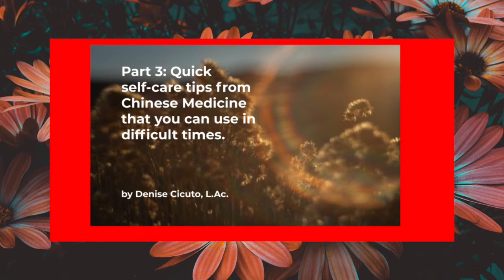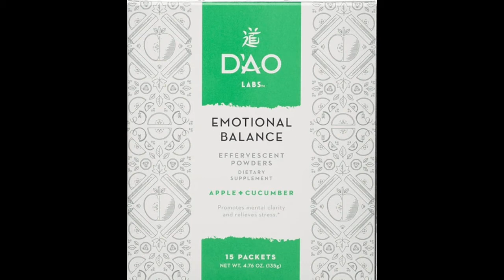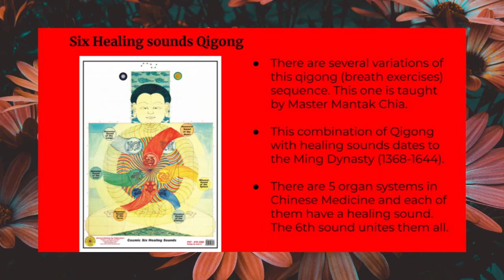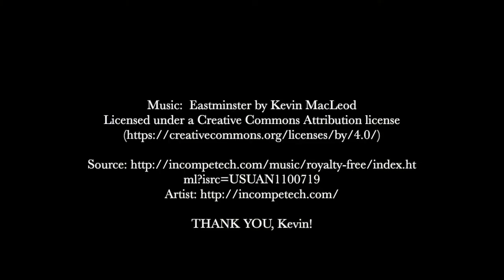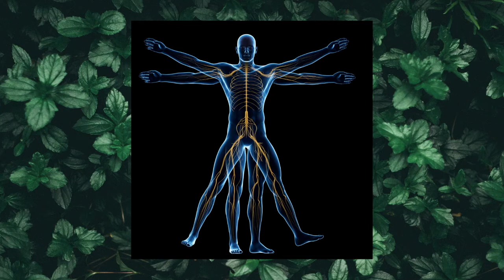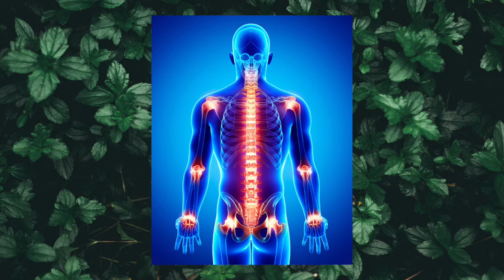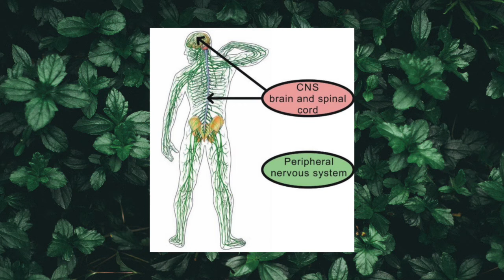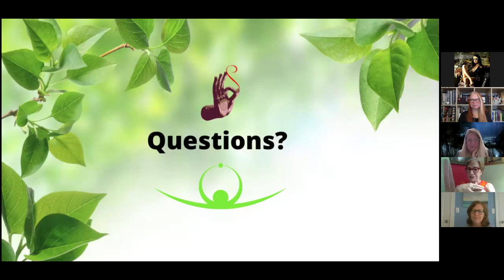How To Be Centered In Challenging Times, Part 3 of 3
Acupuncturist Denise Cicuto and Body Centered Life Coach Kate Jones give quick tips on self-care during challenging times.

* Chinese Medicine Herbs for immunity support & emotional balance
* Helps with stress, pain, insomnia
* 6 Healing Sounds Qi Gong
* Meditation
* Anatomical Core & Periphery
* Neurological Core & Periphery
* Integrative movement - Starfish demo